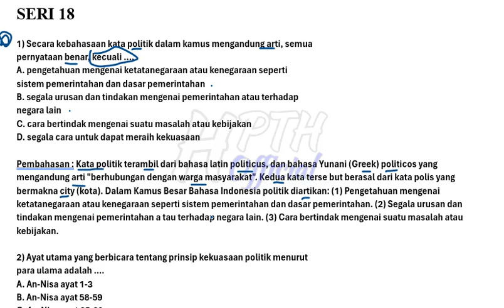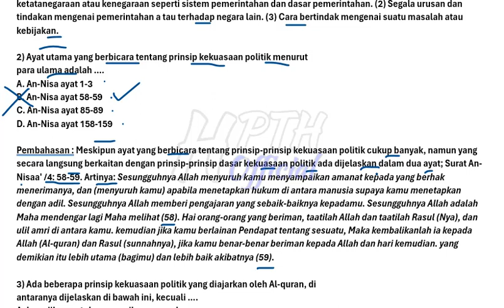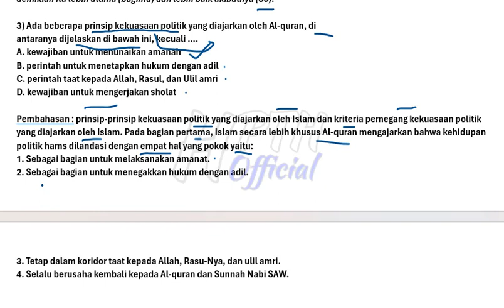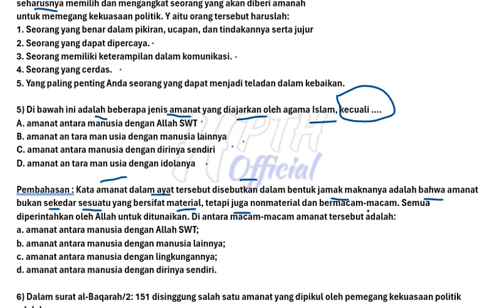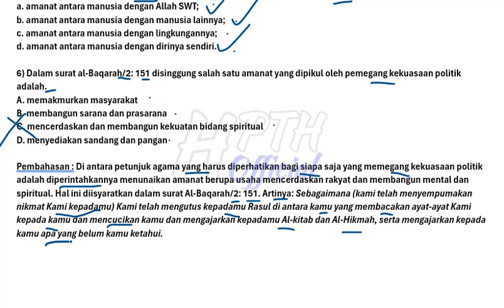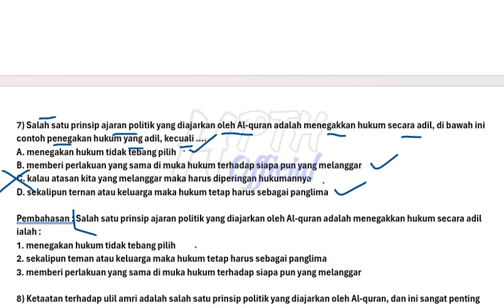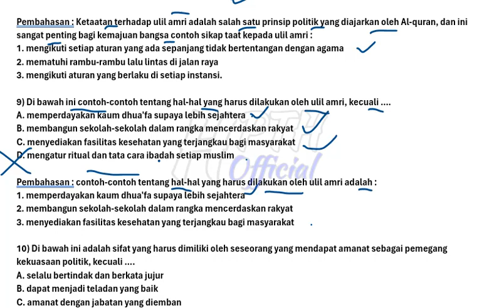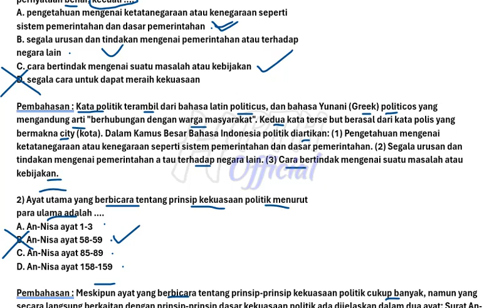FULL PEMBAHASAN KOMPETENSI TEKNIS SOAL FR PPPK AGAMA ISLAM TAHUN 2023 TERBARU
Ini merupakan Soal pppk Guru Agama Islam || Full Pembahasan P3K 2023 Guru PAI  yang bisa teman-teman pelajari dalam mengahadapi seleksi kompetensi PPPK guru Honorer SD jurusan PAI di tahun 2023.